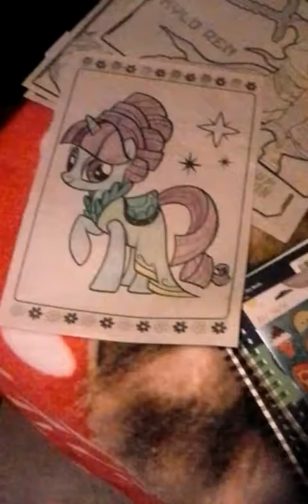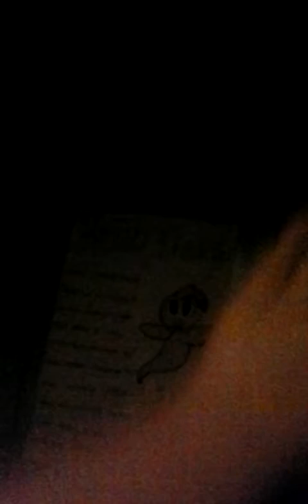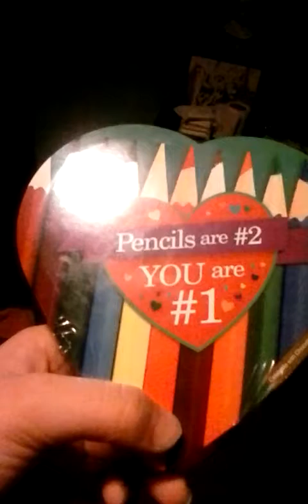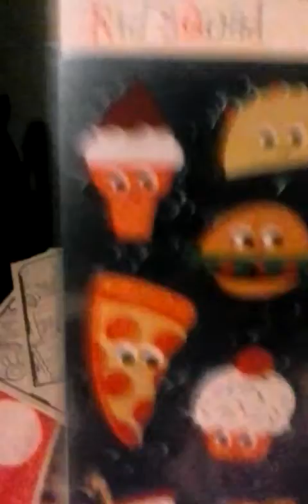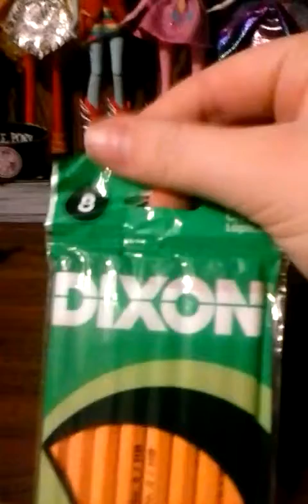THIS ACTUALLY DESCRIBES MY LIFE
Stuff I've been working on for the past two and half days cool